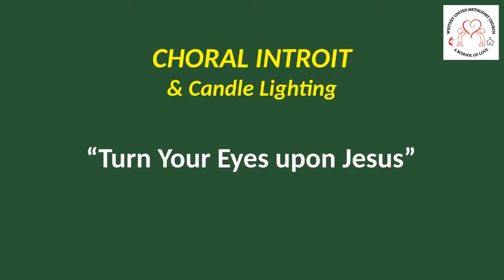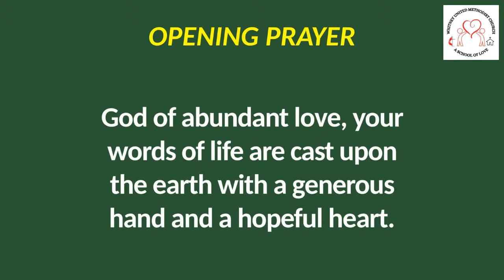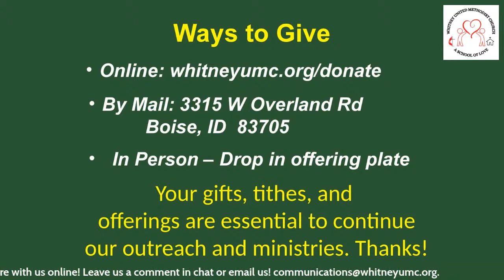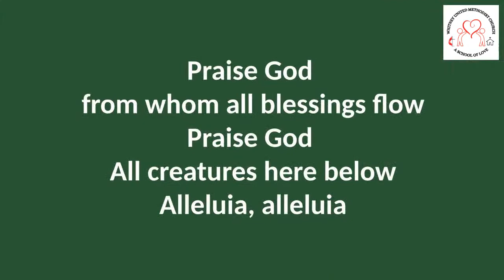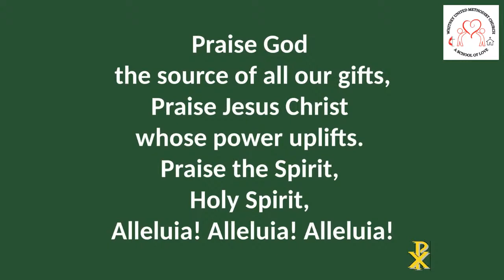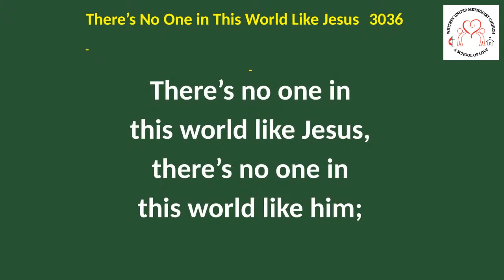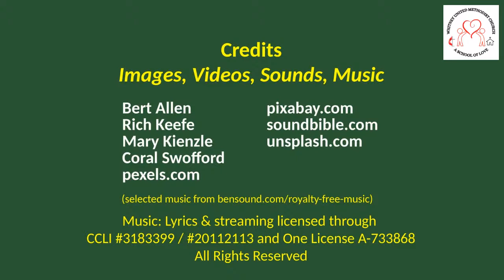Whitney UMC Worship - July 16, 2023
Join us as Pastor Daryl Blanksma leads Whitney United Methodist Church in worship. We will hear a message titled, “There Is No Condemnation”.
Your gifts make this broadcast possible.